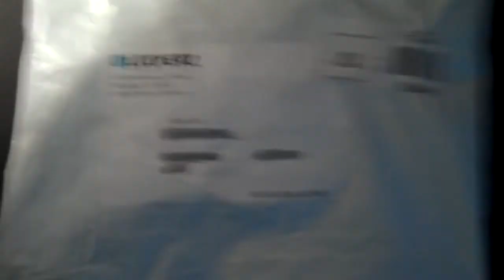NEW LOCKERZ T-SHIRT